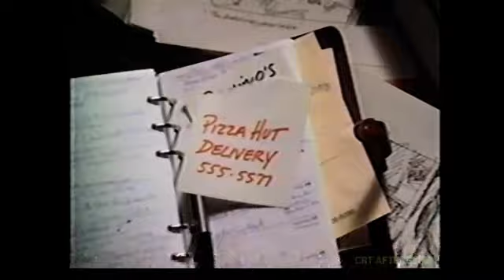Pizza Hut Delivery Jingle Commercial 1991 | Supreme 4 Bucks Deal | Kansas City